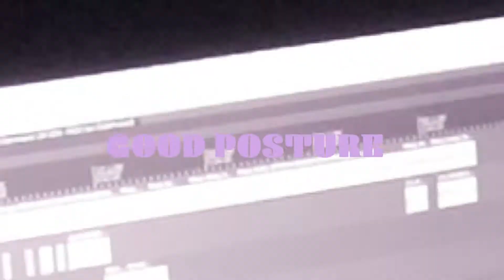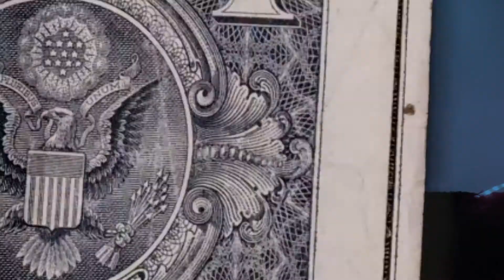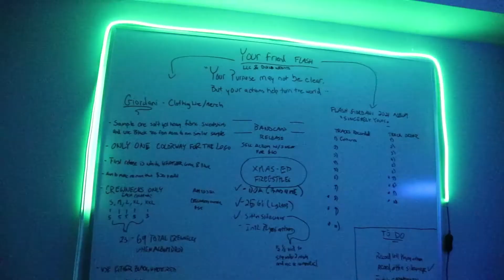Flash Giordani - GOOD POSTURE (Sittin Sidewayz freestyle)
SONG 3/4 FROM XMAS FREESTYLE EP “GIFT RAPS”. THIS ONE IS MY FAVORITE SO FAR, AND I THINK ITS THE BEST VISUAL IVE EVER RELEASED. I’M ENDING THIS YEAR ON A HIGHNOTE BECAUSE 2021 WILL BE MG MOST CONSISTENT ONE YET. SOMEBODY TELL PAUL WALL THAT I KILLED THIS CLASSIC.

Shot/edited by @witty_rock

My ig and twitter is @yourfriendflash